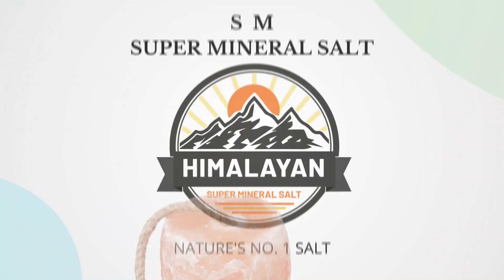Cow licking salt blocks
ANIMAL LICKING SALT:

SM (super mineral) salts provide the Best Himalayan salt block for licking of animals. These salt blocks are mined purely from mountains of Himalayas.
Like human’s animals also needs salt because nutrients and mineral supplement are equally important for animals as humans. Himalayan salt block is especially made for animals licking. Its 84+ minerals benefit their outrage. Animals and cattle including cows, buffaloes, horses, camels, sheep & farm pets require salt on everyday basis which works wonders for health like:
1) Maintains osmotic pressure
2) Maintains body fluid balance
3) Maintains acid base balance
4) Nerve transmission
5) Active transport of amino acids.

Salt deficiency can also cause many problems in animal’s bodies such as:
* Muscle cramps
* Rough cough
*Decreasing the intake of feeding and production
*Animals having salt deficiency for a long period of time especially cows can collapse & lead to death.

BENEFITS OF HIMALAYAN BLOCK SALT:

These blocks have their own benefits.

* It calms and relaxes the mood, lessen down the stressful mind.

* It helps build up the immune system of animals.

* It helps animals evolve glassy and gleaming coats.

* Lowers the risk of fatigue.

* Increase in weight of animals.

* Increasing of capitulation of milk.

* Enlargement of feed intake & output.